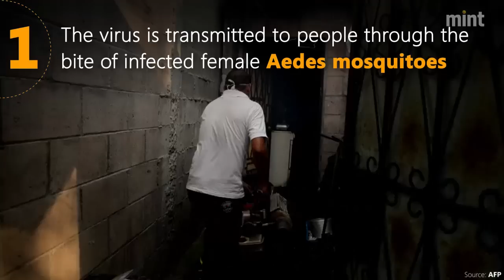5 facts about the Zika virus and the current outbreak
The World Health Organization said on Thursday the Zika virus is linked to severe birth defects in thousands of babies in Brazil. It is “spreading explosively” and may infect 3 to 4 million people in the Americas, including 1.5 million in Brazil.

Here are 5 facts about the virus and the current outbreak.